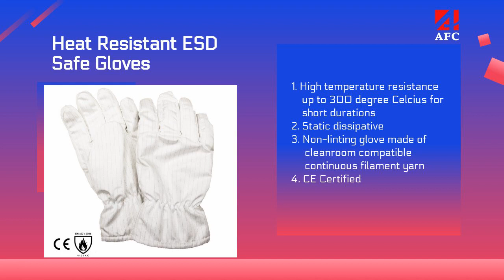ASIATIC FIBER CORPORATION | The Leader in Functional and Smart Textile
ABOUT US
Asiatic Fiber Corporation (AFC) was founded in 1973. Over the past four decades, we've emerged as a leader in the functional and smart textiles from Taiwan, to a major player in the global market. Due to our extensive experience in the industry, we have become a pioneer and leader in the field of cleanroom and anti-static product in Asia.

00:00:00 ASIATIC FIBER CORPORATION
00:00:07 ABOUT US Asiatic Fiber Corporation (AFC) was founded in 1973. Over the past four decades, we've emerged as a leader in the functional and smart textiles from Taiwan, to a major player in the global market. Due to our extensive experience in the industry, we have become a pioneer and leader in the field of cleanroom and anti-static product in Asia.
00:00:14 Cleanroom Textiles One-Stop Solution, ensuring that the risk of contamination from human body are eliminated, so that all industry that relies on producing their goods in cleanroom environment always has the best quality WE PROVIDE
00:00:21 Cleanroom Fabric with antistatic yarn weaved in grid design, ensuring stable antistatic performance, while providing the best of particle filtration 1. Durable, giving long service life. 2. Densely woven barrier fabric 3. High filtration efficiency 4. Non-linting fabric made of 100% multifilament yarn. 5. Excellent electrostatic dissipative properties. Cleanroom Fabric JG
00:00:28 1. Low surface resistance and very short charge decay time. 2. Suitable for GMR garment application. 3. Dense structure with high particle filtration efficiency. 4. Compatible with Gamma ray or Autoclave sterilization process. Cleanroom Fabric R06
00:00:35 Our high-quality gloves offer the best abrasion resistance, cut resistance, and tear resistance Composition: 100%Polyethylene Features: 1. The highest level of abrasion resistance 2. The highest level of cut resistance 3. The highest level of tear resistance 4. Highly breathable & comfortable 5. Gloves fit hands, given good flexibility Cut Resistant Gloves
00:00:42 1. High temperature resistance up to 300 degree Celcius for short durations 2. Static dissipative 3. Non-linting glove made of cleanroom compatible continuous filament yarn 4. CE Certified Heat Resistant ESD Safe Gloves
00:00:49 Visit our shop Today!